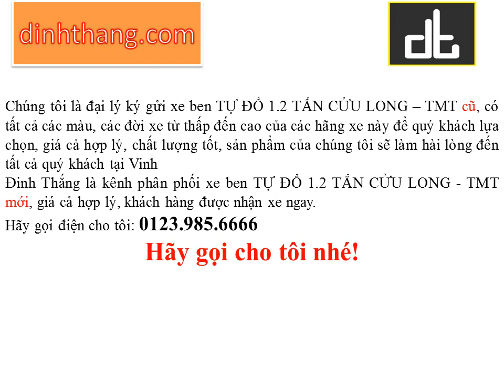Mua, bán ô tô mới-cũ xe tải BEN TỰ ĐỔ 1.2 TẤN CỬU LONG - TMT tại Vinh (01239856666)